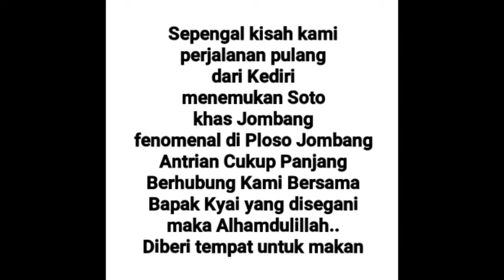Makan Soto bareng Pak Kyai..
Alhamdulillah ..
Kemarin kami mereview tempat makan yang dimiliki dan dikelola oleh Seorang Santri yang dulunya sempat menjadi Santri Kakek saya dari keluarga ibu dikala itu.
Ketika pulang ke Surabaya usai Sholat Maghrib kami menemukan soto yang ruame minta ampun, Namun baru tersadar jika diantara rombongan kami ada Guru dari para santri yang mengelola tempat makan di Jombang.
Alhamdulillah kami diberi tempat langsung untuk makan soto tersebut, mohon maaf Pak Kyai klo Duo Gapuro bikin kaget dikala makan.. he..he..